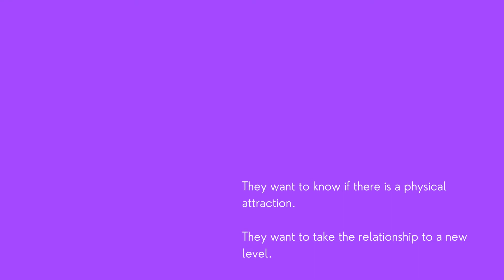What Does WYLL Mean? (Meaning Explained)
What Does WYLL Mean? (Meaning Explained) | In this short video, I'll explain what WYLL means in texting, Snapchat, Instagram, Tiktok, ItsMe, and dating apps.

0:00 Introduction
0:07 Definition of WYLL
0:19 Does WYLL Mean the Person is Flirting?
0:22 Other Meanings of WYLL